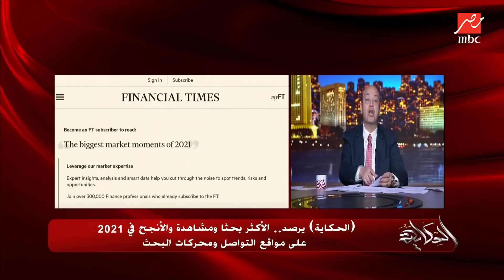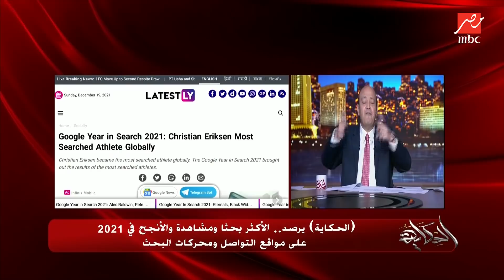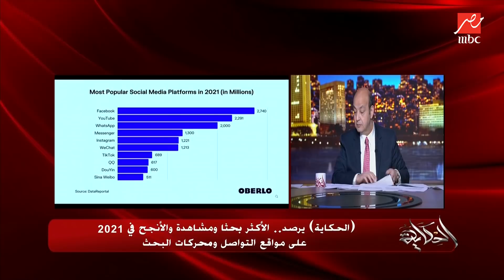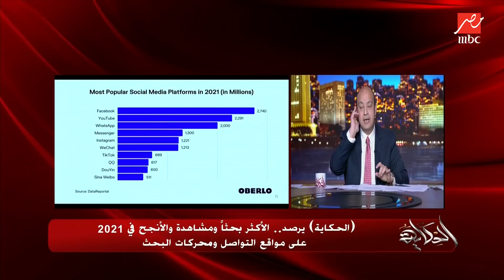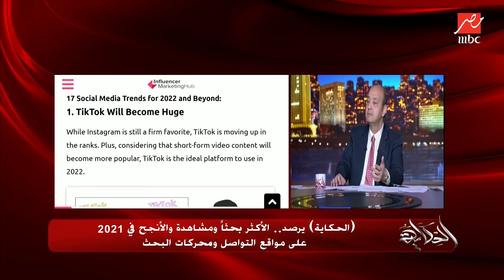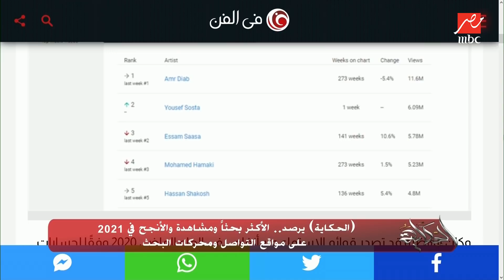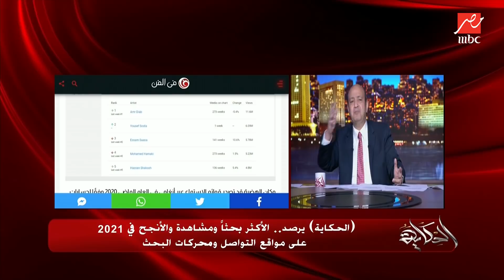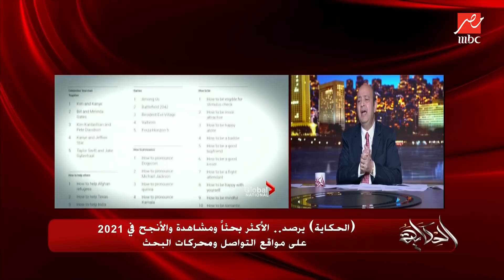التعليق الكامل لـ عمرو أديب على الأكثر مشاهدة واستماعا وبحثا على جوجل ويوتيوب وتيك توك في 2021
لازم نواجه الحقيقة.. التعليق الكامل لـ عمرو أديب على الأكثر مشاهدة واستماعا وبحثا على جوجل ويوتيوب وتيك توك في 2021